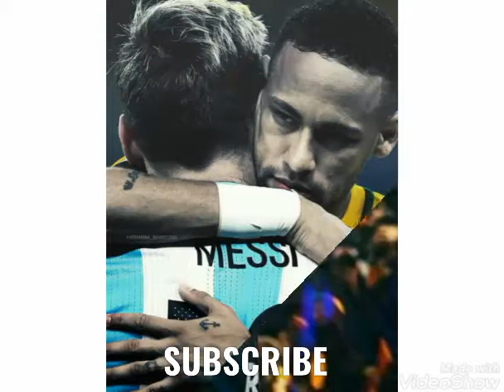MESSI ALL PHOTOS😘😘😘😘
Video from Liya Mol